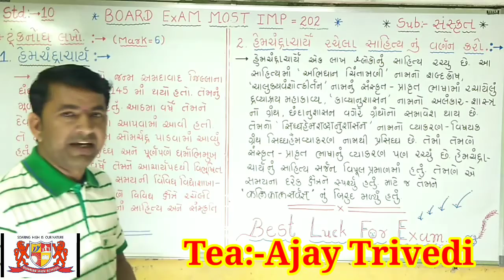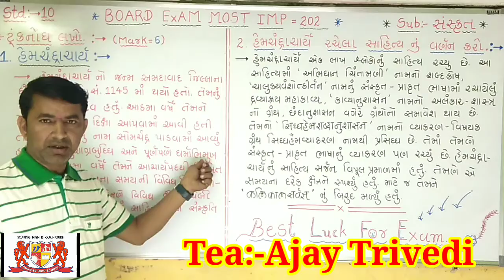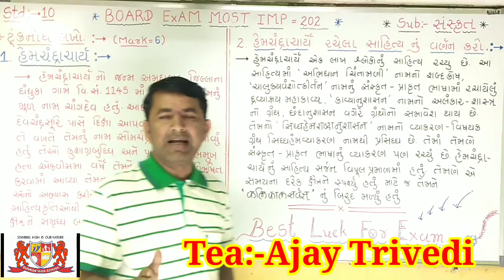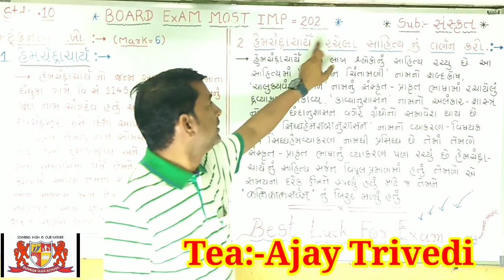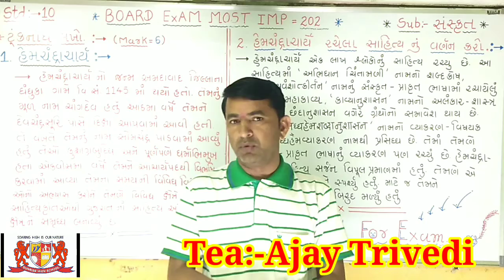std:-10.Sanskrit.Short Note. Mark-6.Board exam Most important.